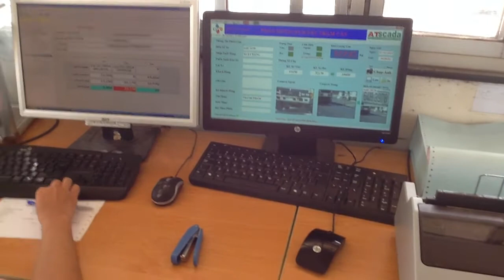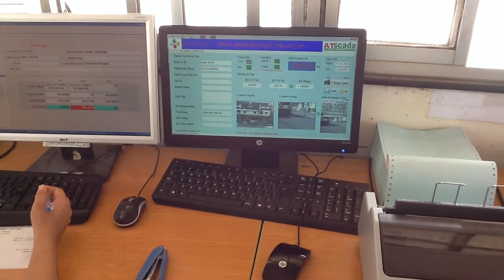PHẦN MỀM ĐIỀU KHIỂN TRẠM CÂN XE TẢI